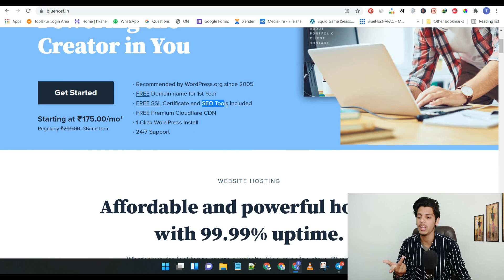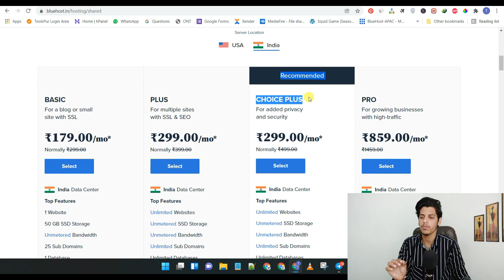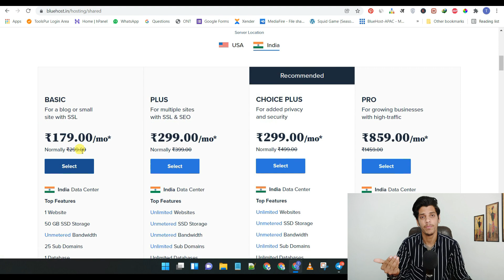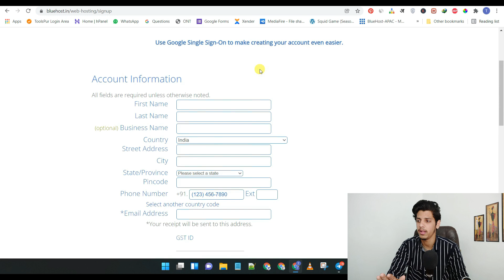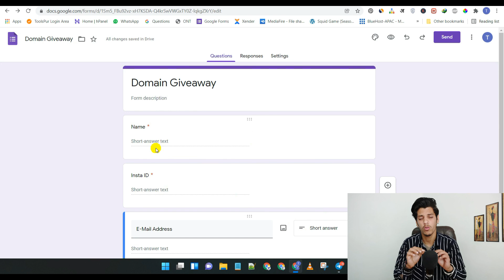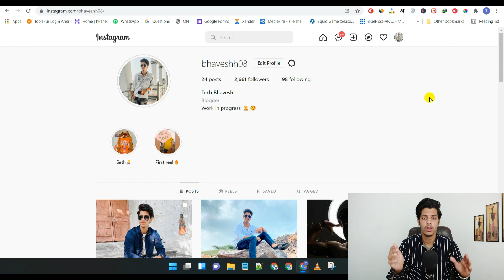🔥Free Domain (.Com .Net .In) With Very Best & Cheap Hosting In 2022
In this video i will share best hosting website.

My GEAR
○ Green Screen

Follow On